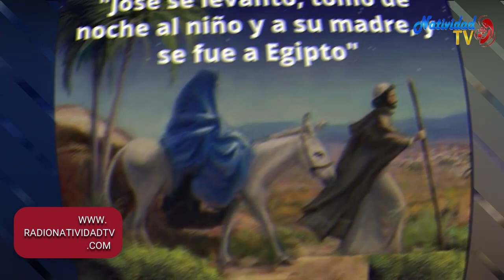EVANGELIO DE HOY | 28/12/2022 Miércoles, // Pbro. Juan Carlos Gómez Yánez